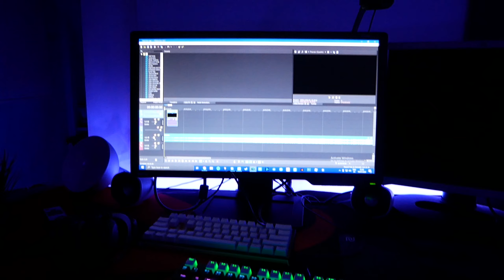Molly 💊 |Paranoid 🧠| Zibey's Highlights #3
My highlights #3